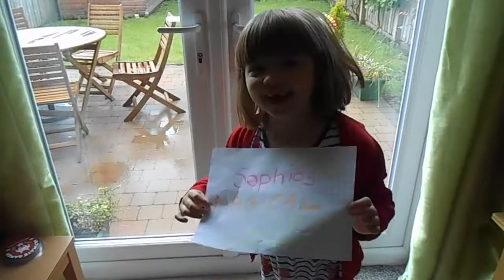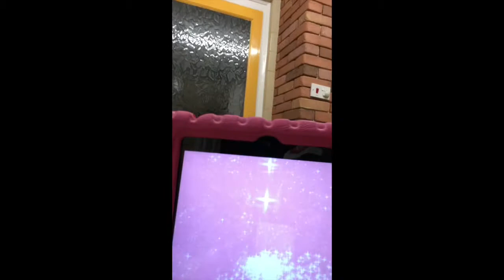Sophie secretly records at Grandma's house - what will she get up to?